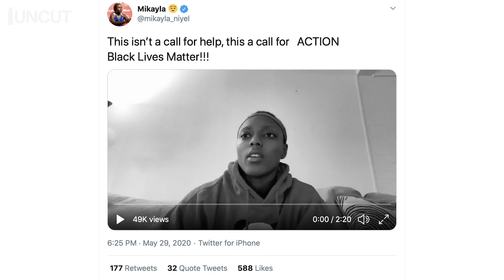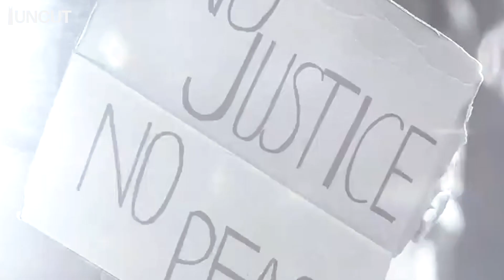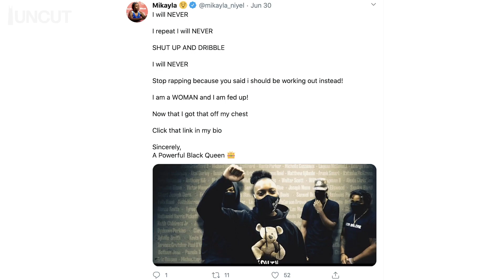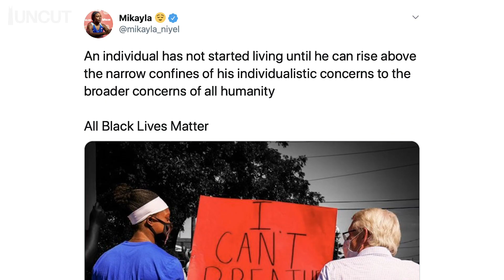Mikayla Boykin - "Voice of Reason" | Beyond The Blue Ep. 1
Mikayla Boykin, Duke Women’s Basketball senior, sits down with UNCUT Duke to share how she’s using music to call to action against racism and social injustice. Hear how she’s elevating her voice through her platform to enforce change.